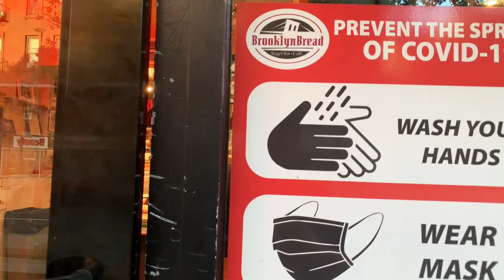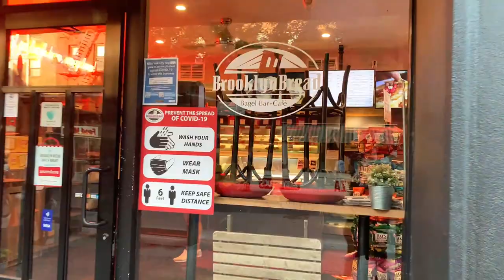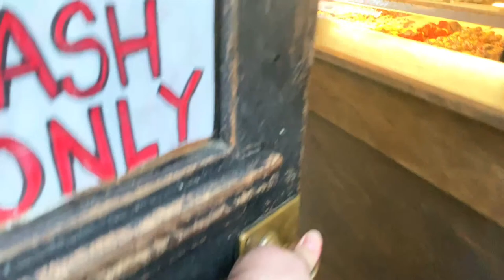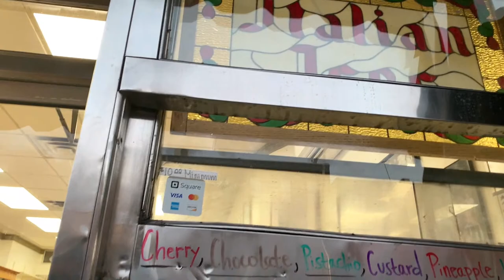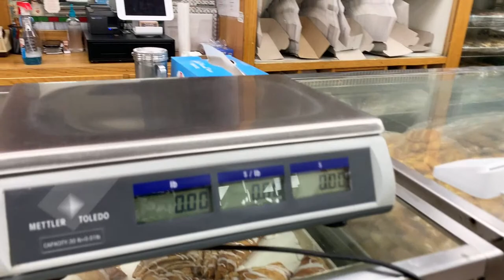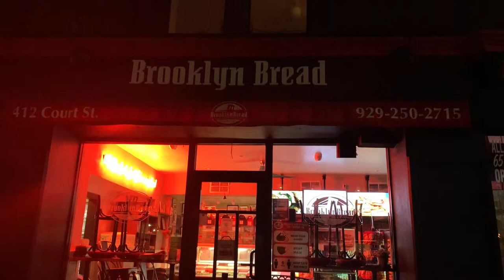Live: Pizza Tour; Lucali and Baby Luc’s! Carroll Gardens Brooklyn!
Join me for a stroll through the beautiful Carroll Gardens, Brooklyn, NY as I sample one of the hottest pizzas in the city right now, Baby Luc's. The pizzeria is co-owned by owner of the famous pizzeria called Lucali, which is located 2 blocks away. So come along as I stroll along the streets and visit several pizzeria's including Sal's Pizzeria and Via Roma, as well as a 70 year old Bakery called Court Pastry Shop.